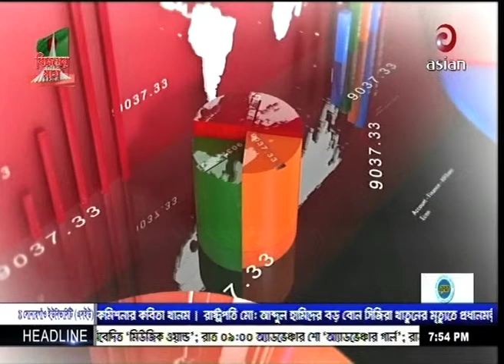Grand Opening Of Mirpur Male Branch | Report by Asian TV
Last 20 December 2018, We launched NewYork-5 ( Mirpur Male Branch).  To solve bachelor living problem super hostel will build 100 branches in Dhaka city.